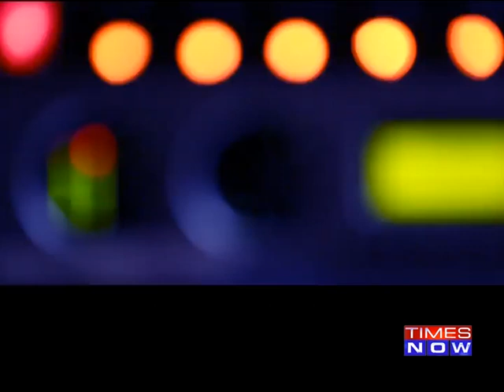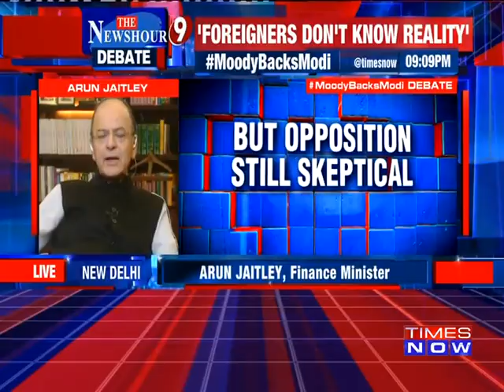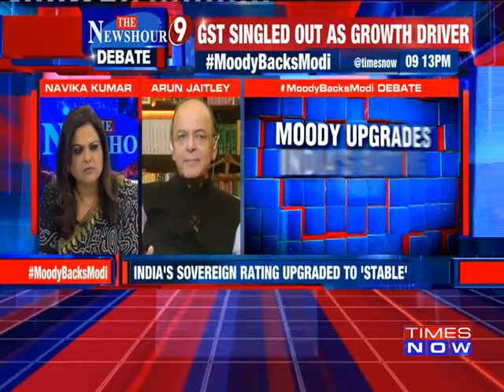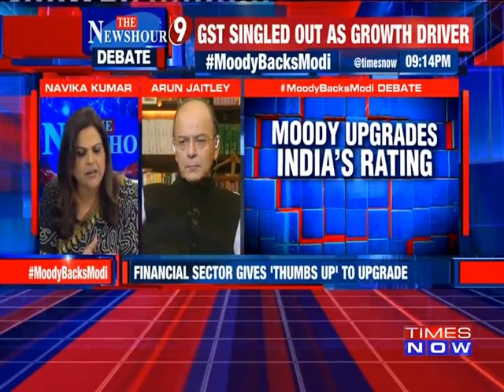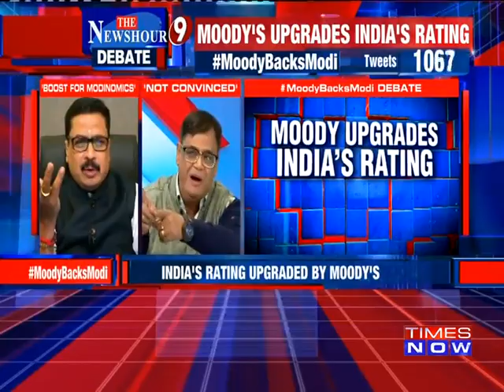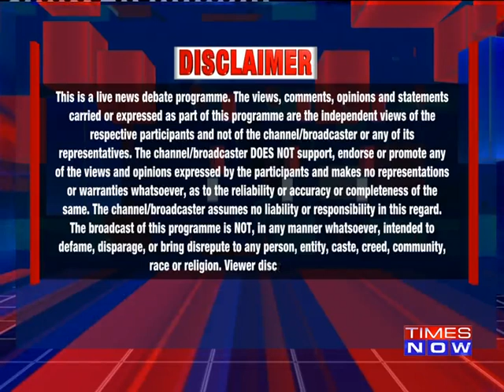Rahul Made Gabbar Size Galti I The Newshour Debate (17th November)